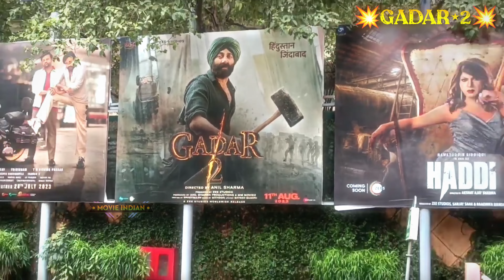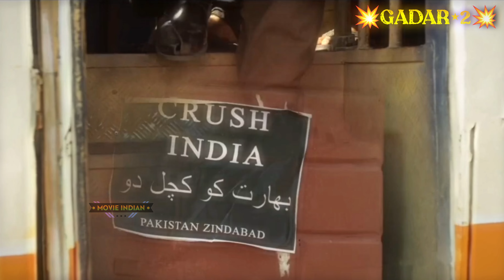Gadar2 की रिलीस से पहले ⋆Gadar Re-Release⋆ की छप्पड़ फाड़ कमाई💥🔥💥 Gadar ReRelease DAY-23 collection